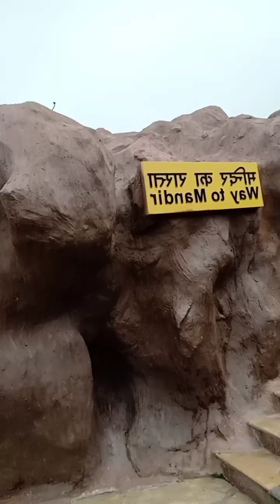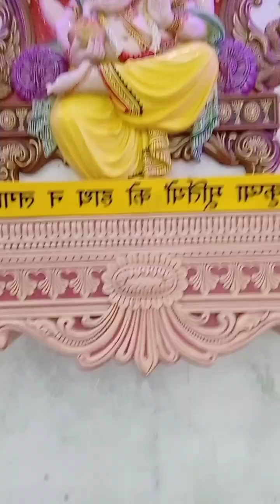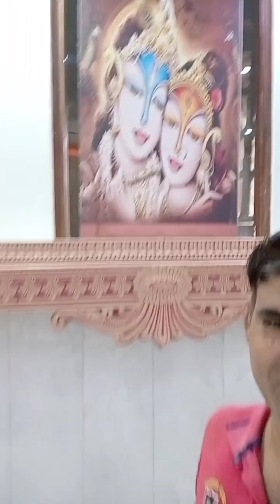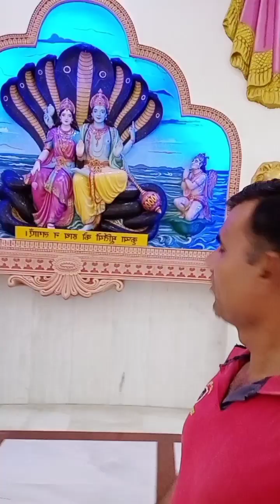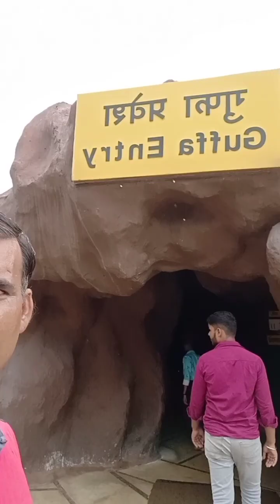maa VaishnoDevi Dham Vrindavan Mathura UttarPradesh माँ वैष्णो देवी धाम वृन्दावन मथुरा उत्तरप्रदेश